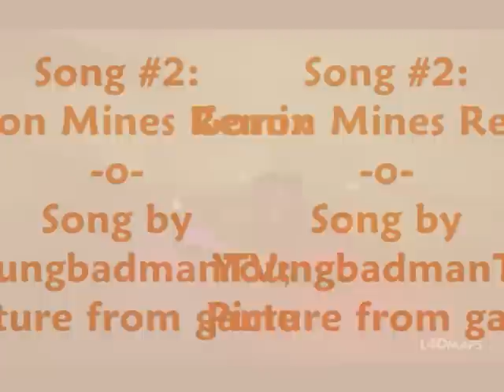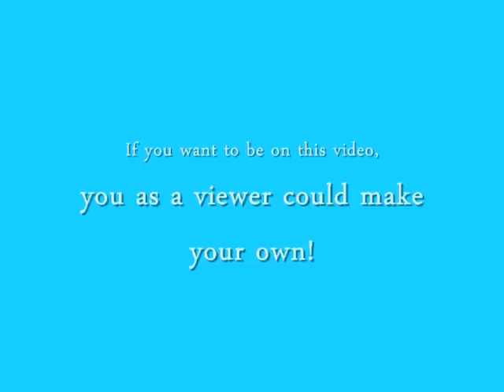So Cold 10 Zelda Remixes Video V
0:15 OoT Forest Temple Evil Rap Remix by sweatertube
3:03 Goron Mines Remix bv YoungbadmanTV
5:09 OoT Zora's Domain Hip-Hop Remix by kaypain42
10:50 ALttP Lost Woods Remix (Sytrus Forest) by Etemponi
14:47 OoT Requiem of Spirit Remix by sasukeshika
19:05 Puppet Ganon Remix by V2R
21:49 MM Gerudo Pirate Fortress Orchestrated by shinyespeon25 and ZREO
26:31 Song of Healing Remix by Cam3leon
29:27 Calling the Four Giants (Clouddrifter Rebuild) by IceyOnly
36:25 Majora's Wrath (Annatar Arrangement) by AnnatarYoung
Still one of the best collections yet. (Times st. by DjtheSdotcom)